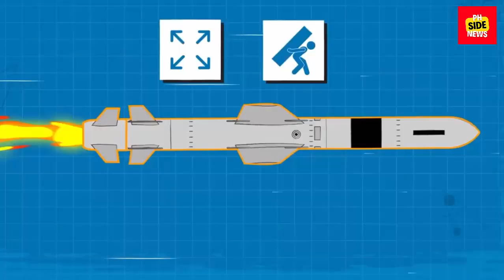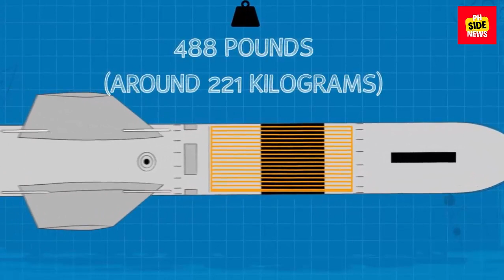RGM-84 Harpoon Anti-Ship Missile System for the Del Pilar Class Frigates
The same applies to any excess defense articles acquired from any country, not only the United States but any country that sells or donates equipment. The Harpoon Missile also has its land attack variant, the "SLAM" or Stand-Off Land Attack Missile, which could be useful for hitting land targets within the range of this missile system.
However, this offer will depend on whether the Philippine Navy decides to keep the ship in its current designation as a Patrol Frigate or change it to the same category as the Rizal Class. If the decision is made to further upgrade the Del Pilar Class weapon systems, it is believed that it will be on par with the Rizal Class Frigates and will have additional weapons systems such as an Anti-Ship Missile System, a Short Range Air Defense, a Torpedo launching system, and a Close-In Weapons System.